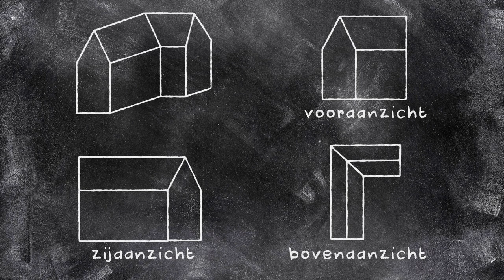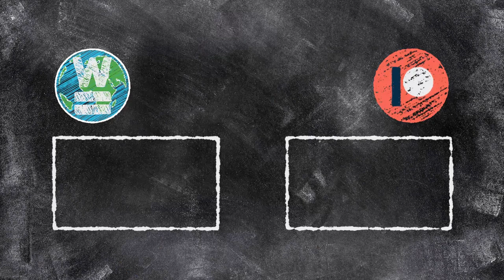Ruimtefiguren - Aanzichten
Een ruimtefiguur kun je van verschillende kanten bekijken. Als je een tekening maakt van zo'n kant, dan heet dat een aanzicht. In deze video leggen we uit welke aanzichten je moet kennen en wat je moet kennen en kunnen.

Past bij Moderne Wiskunde klas 1HV hoofdstuk 1 (editie 10) of hoofdstuk 2 (editie 12)